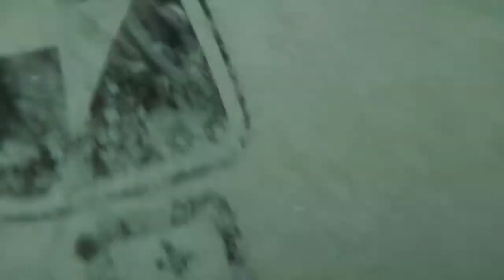Sea Lion Chases me out of the Sea Surfing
Orinally this video was edited for a film competition in a 'HORROR' catagory. I am not one to promote nature in a negative or scary way - because media already does that and we actually need to promote the good so we support and can help the living planet thrive for future. Therefore I hope you can see the humor with the "Jaws" theme music.
I have surfed with Seals and Sea Lions before in NEW ZEALAND and never been a problem. They just show you their teeth and circle you and play. Its their territory anyway.

DESCRIPTION:
I thought I was all alone in the bay, no surfers/campers/tourists but then a huge Sealion pops out of the water and swims straight for me. I would have stayed in if other surfers were there but out of service and a long way from help I didn't wana risk it if the Sea Lion was feeling aggresive. I just so happened to have my GOPRO on me that day AND my Camcorder that day set up in my van angled at me to catch my surfing.

South Island, New Zealand 2018